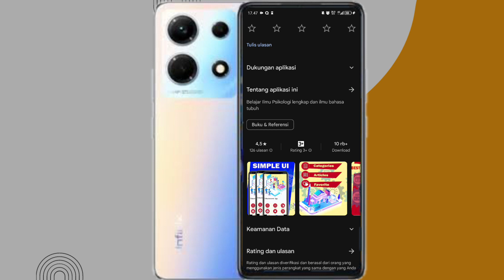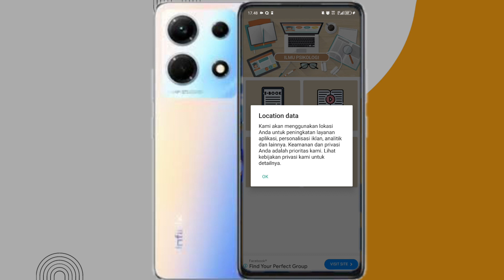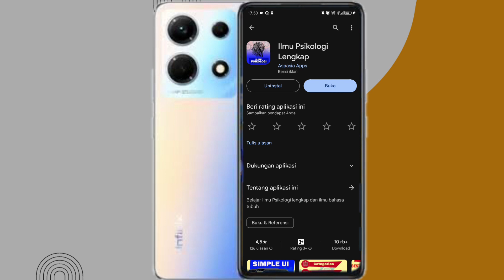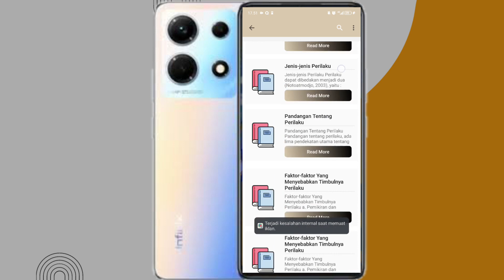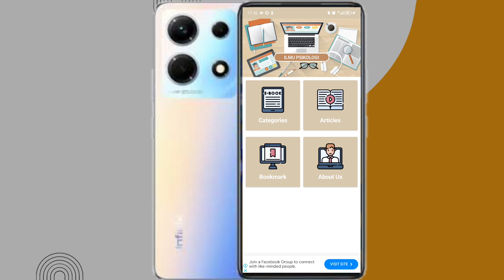Review Aplikasi Psikologi Lengkap